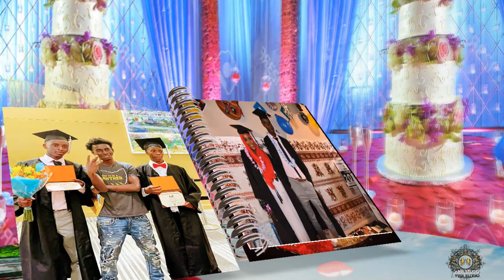nasro and somow graduation